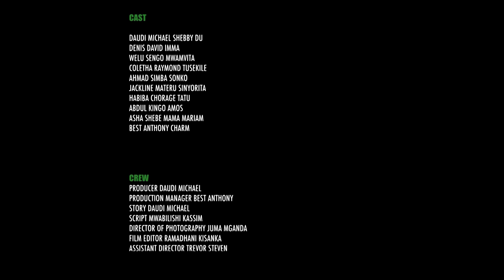KICHOMI Sehemu ya pili ( 2 )